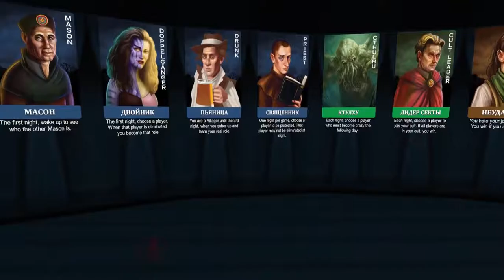VRCHAT - Japan Town gameplay 2018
Let's play VRCHAT.
Playing catch with a purple dragon.
Listening to random people talk
Walking around and do random things.